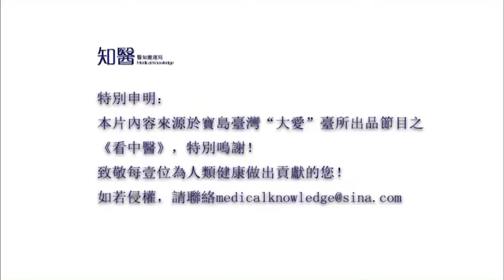Bian Que (扁鹊) Part 06